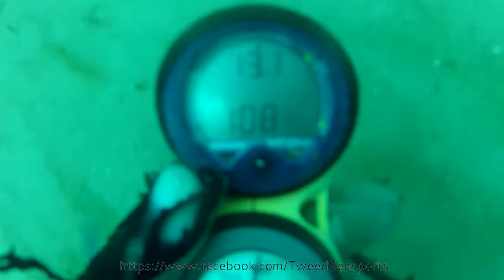Cook Island NSW 15 Feb 2014